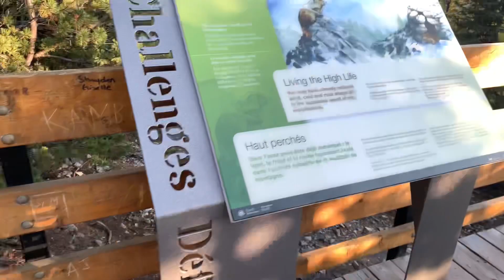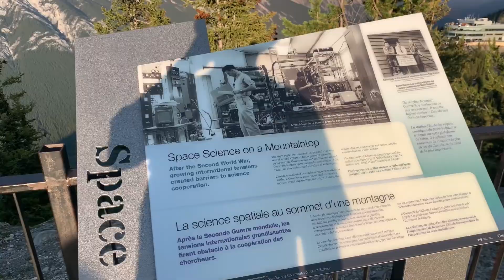Lake Minnewanka | Gondola, Banff